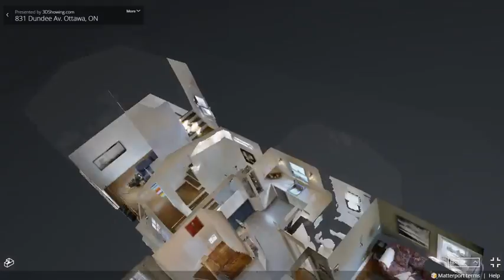831 Dundee Av. Ottawa, ON